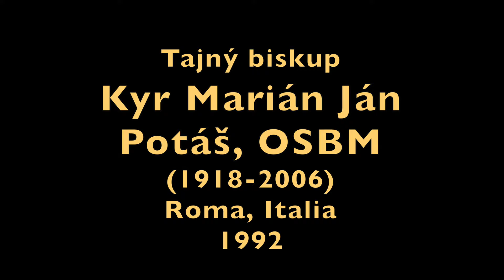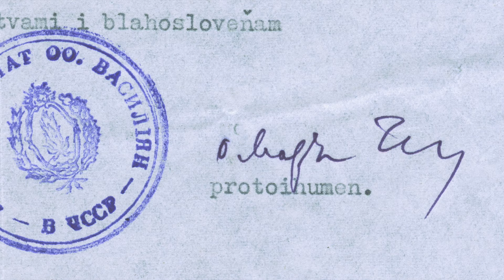Tajny biskup Kyr Marian Jan Potas, OSBM (1918-2006) Roma, Italia 1992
Archívny film zachytávajúci tajného biskupa protoihumena o. Mariána Jána Potáša, OSBM v r. 1992 v Ríme v Generálnej Kúrii baziliánov na Via San Giosafat 8. Vo filme hovorí o baziliánoch a ich poslaní…

To, že hlavný hrdina tohto filmu bol biskupom, pozrite napr. na českej Wikipédii

Tajný biskup Kyr Marián Ján Potáš, OSBM (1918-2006) Roma, Italia 1992